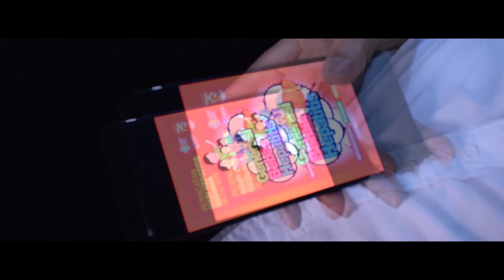STETOSKOP eps.3 - SEBELUM HEPATITIS MENJEMPUT (HARI HEPATITIS DUNIA 2020)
Selamat Hari Hepatitis Sedunia!
Hari ini, tanggal 28 Juli 2020 diperingati sebagai Hari Hepatitis Sedunia. Puskesmas Kecamatan Palmerah turut menyemarakkan hari ini dengan tayangan Podcast STETOSKOP episode Sebelum Hepatitis Menjemput : Generasi Bebas Hepatitis. Yuk tonton podcastnya dan bersama kita wujudkan Generasi Penerus Bangsa Indonesia yang bebas dari Penyakit Hepatitis